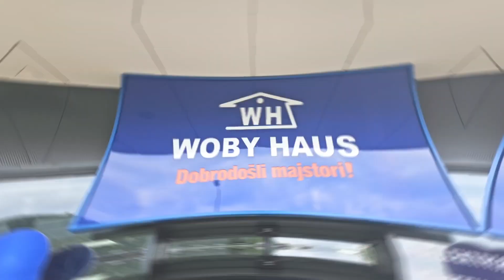WOBY HAUS Užice - nova radnja u TC "NEST" Krčagovo